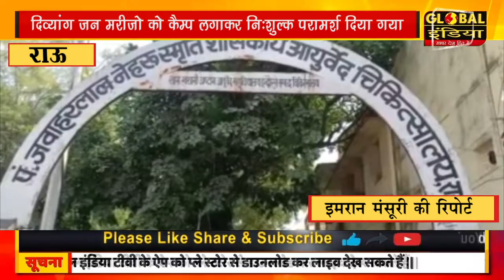दिव्यांग जन मरीजो को कैम्प लगाकर निःशुल्क परामर्श दिया गया